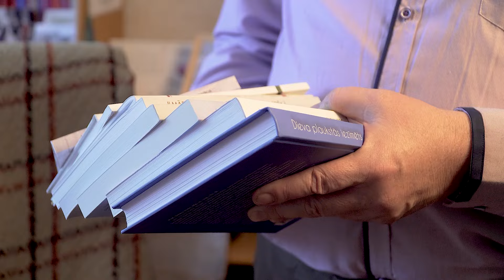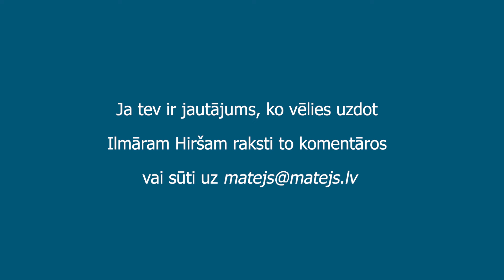Ilmārs Hiršs: Garīgums bez reliģijas, dievkalpojums bez Dieva?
„Par dzīvi un teoloģiju” - sarunu cikls kopā ar mācītāju, teologu, pasniedzēju un profesoru Ilmāru Hiršu. Vai mēs dzīvojam pēdējos laikos?  Vai pēdējo laiku impērija, kas minēta Jāņa atklāsmes grāmatā,  ir Eiropas Savienība? Kā mainījies sātans un viņa paņēmieni, lai draudzi padarītu par sadraudzības klubiņu, kas pazaudējis svētuma jēdzienu? Saruna kopā ar Ilmāru Hiršu un Matīsu Babrovski. „Par dzīvi un teoloģiju” #16